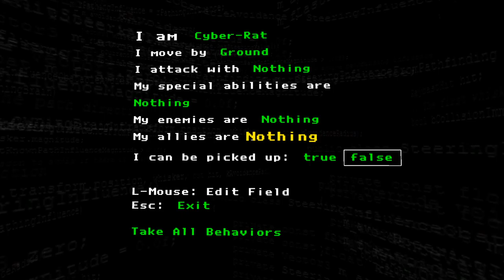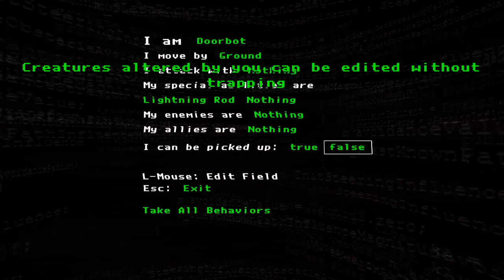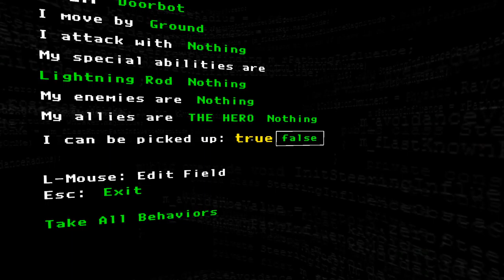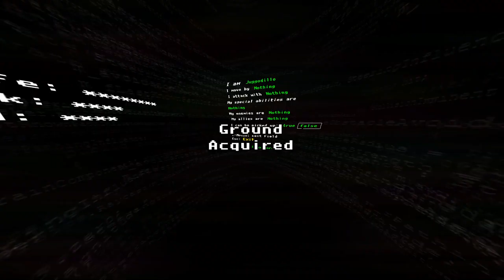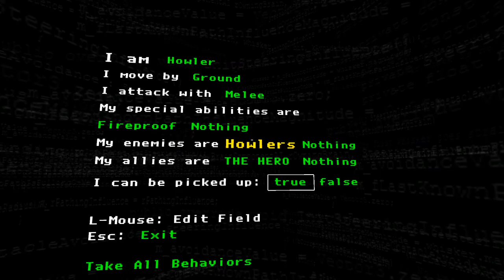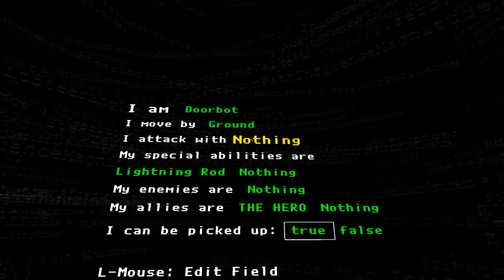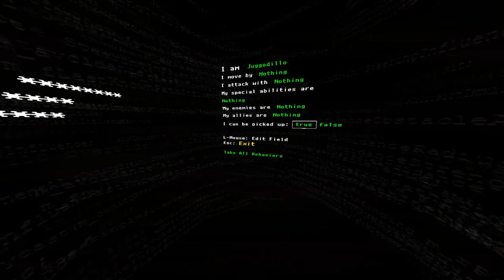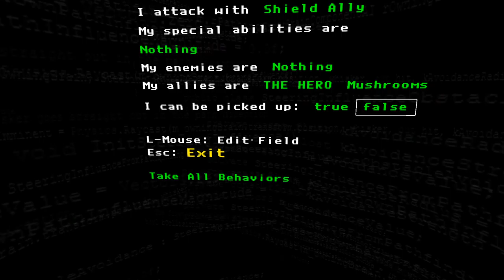The Magic Circle [2] Going Retro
Starting to get a smidge more interesting, but I think I'd like more puzzle density, although I'm guessing it will only increase.